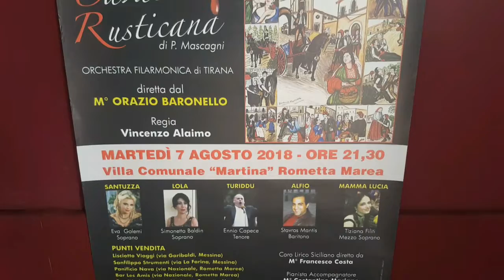cavalleria rusticana completo